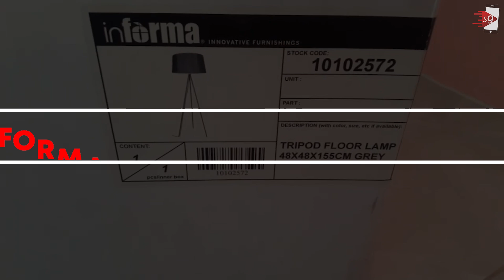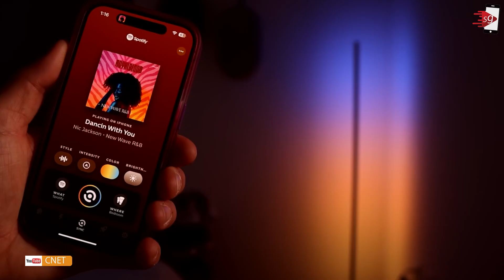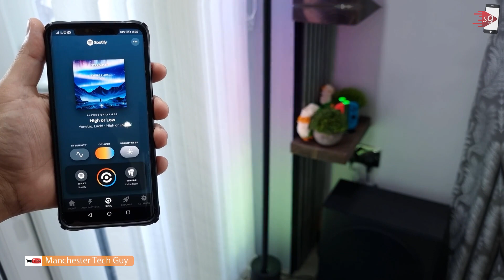10 REKOMENDASI LAMPU LANTAI RUANGAN TERBAIK 2024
Rekomendasi lampu lantai hias ruangan terbaik

0:00 Intro
➥ 1:06 IKEA BARLAST
➥ 1:56 EGLO UP 2 floor light
➥ 2:43 IKEA LERSTA
➥ 3:22 Eglare Combo Lamp Set Dwella Antiqbrass
➥ 4:14 AETHER Standing Side Floor Lamp
➥ 5:05 IKEA VICKLEBY
➥ 5:46 Informa FLOOR LAMP TRIPOD
➥ 6:19 Uwitan Standing Lamp
➥ 6:53 Isiruma ISADORA Lamp
➥ 7:33 Philips Hue Muscari Champagne 1